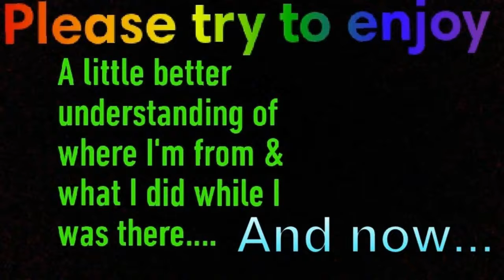New story?? Or a preview..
My last video wasn't as clear as this one. But enjoy... I'm working on my next video, pranks are coming!!